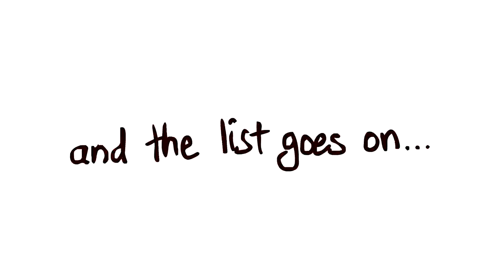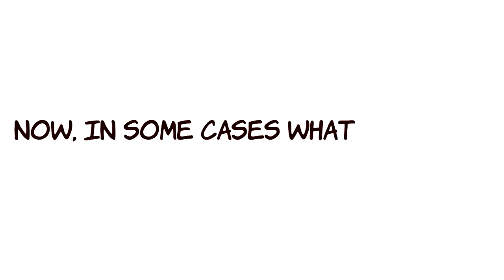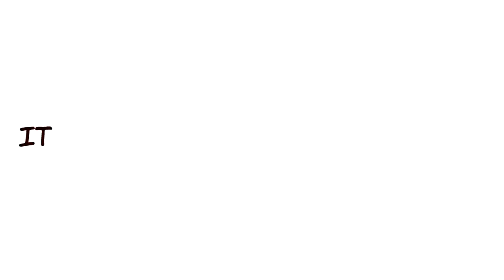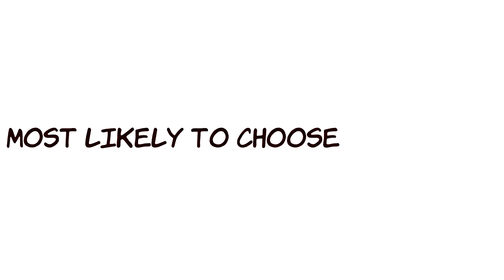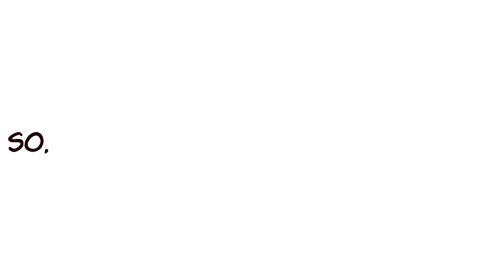How To Look Attractive Backed By Science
Please apply some common sense upon watching this video. Parental guidance may be needed for certain viewers. It is not advisable to apply certain exaggerated ideas in this video such as painting yourself entirely in red.

*Please ignore hate comments. We're here for a good time.